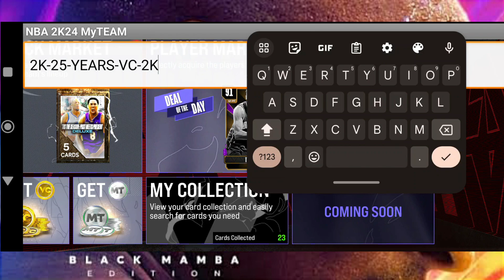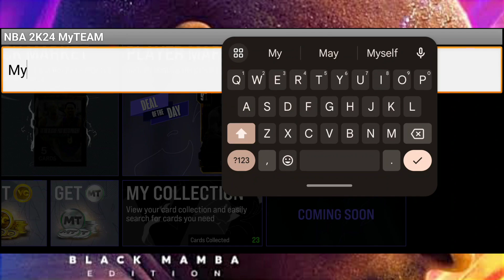*2* NEW LOCKER CODES & HOW TO ENTER A FREE LOCKER CODES IN NBA 2K24 MyTEAM ANDROID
It's back! New free locker codes to start your season.